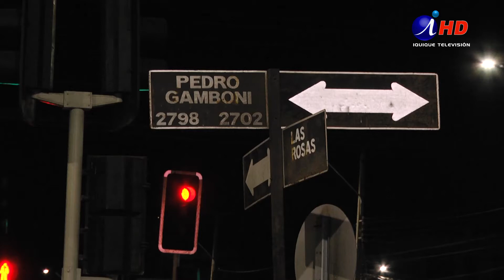Bailar salsa: un espacio para disfrutar la vida (24.06.2022) Iquique TV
La salsa, dicen los que saben, es un género musical bailable resultante de la síntesis del son cubano y otros géneros, como el jazz y el blues. Un ritmo para todas las edades. En Iquique, la academia Sabor Latino está próximo a cumplir 18 años. Hay que puro bailar. Y celebrar.